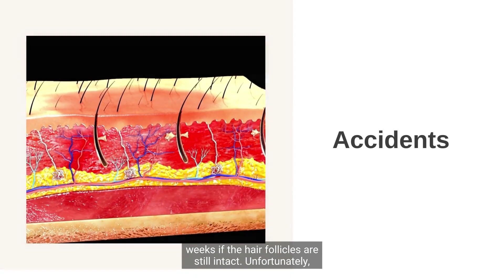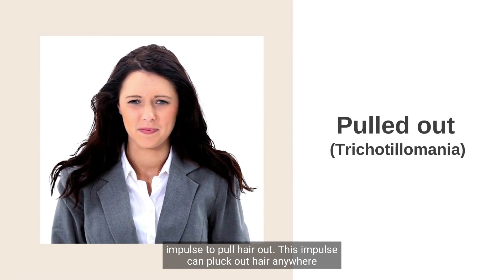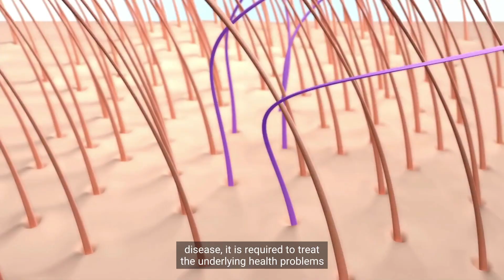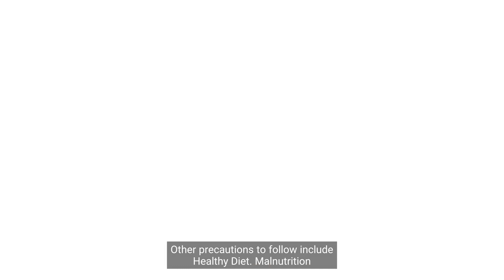Shocking Truth Revealed: Can Your Eyelashes Really Grow Back After a Horrifying Accident?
Every day, we normally lose a few strands of hair which will then grow back after a while. Like the hair on the scalp, eyelashes also follow a growth cycle. However, accidents may happen which could cause most of the eyelashes to fall out.⁣
But do not worry. It may take a while, but eyelashes will eventually grow back. Here’s what you need to know...⁣
The Eye News⁣⁣⁣⁣⁣⁣⁣⁣⁣⁣⁣⁣⁣⁣⁣⁣⁣⁣⁣⁣⁣